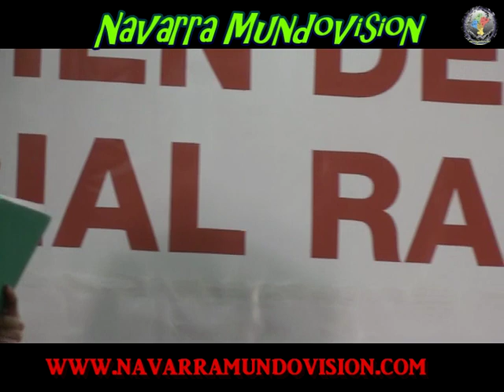Memorial de Jota Navarra 2010 Raimundo Lanas - Premio R.Lanas parte 2.wmv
Memorial de Jota Navarra Raimundo Lanas celebrado en Murillo El Fruto el día 23 de Octubre de 2010.